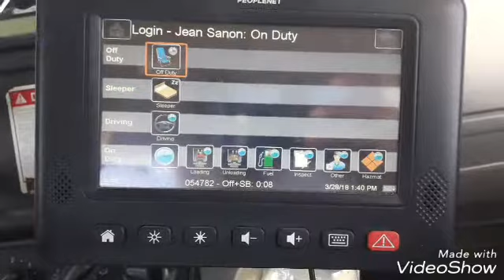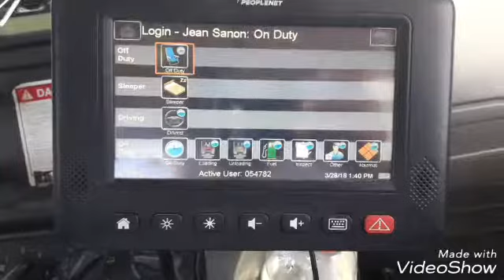Loading Shingles On Conveyer Part 2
Today I load shingles the long way instead of sideways it was hard to adjust to but I made it I forgot to take my phone off silent... If you like this video Subscribe,Like and Comment.